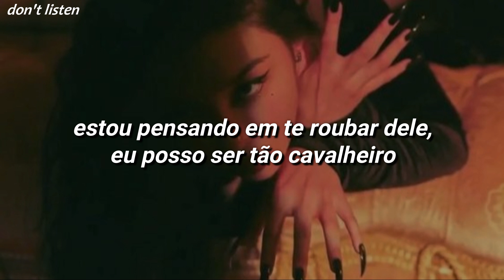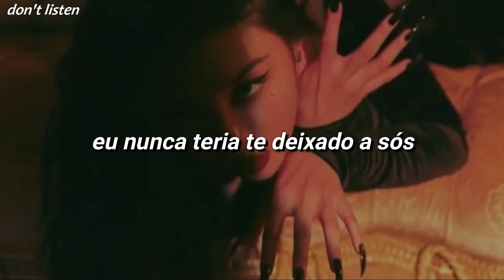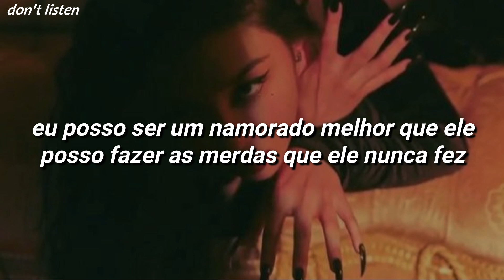boyfriend - dove cameron [TRADUÇÃO/LEGENDADO]